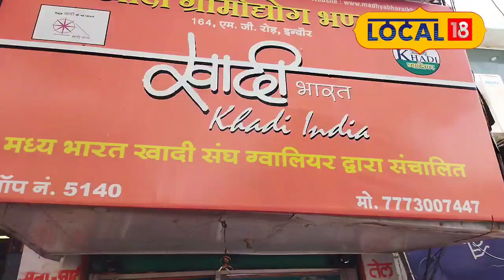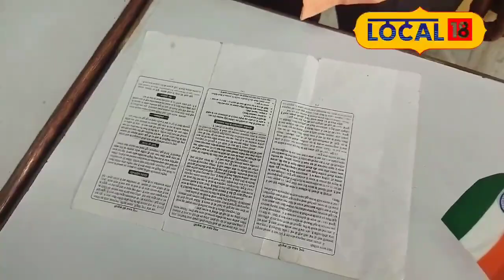Independence Day 2023: खादी ग्राम उद्योग से खरीद सकते हैं तिरंगा, जाने ये गाइडलाइंस!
Indore News: 15 अगस्त यानी आज़ादी का पर्व आने वाला है, और सभी देशवासी इसकी तैयारी में जुट चुके हैं, चाहे फिर वह शैक्षणिक संस्थान हो, सरकारी दफ्तर, या आम जनता. सभी आज़ादी के पर्व को मनाने के लिए उत्सुक हैं. इस तैयारी में सबसे महत्वपूर्ण हिस्सा है तिरंगे की खरीदारी, जो लोगों ने करना शुरू कर दी है. .
Indore News: Independence Day is about to come on 15th August, and all the countrymen have started preparing for it, be it educational institutions, government offices, or general public. Everyone is eager to celebrate the festival of independence. The most important part of this preparation is the purchase of the tricolor, which people have started doing.